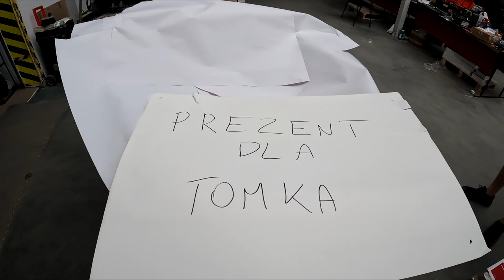Daliśmy Tomkowi Motocykl !!! Prezent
krosy raptor 660 ktm 450 sx f raptor 700r se